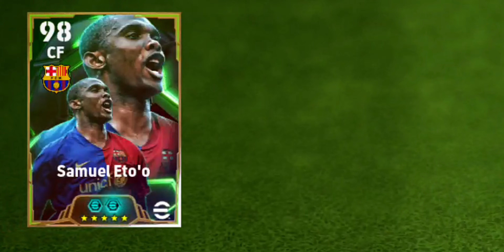Epic 🟢Eto'o 🔵🔴 Phenomenal CF💫 best in the game? | efootball 2️⃣5️⃣ mobile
Epic: Spanish League Attackers
Epic double booster Samuel Eto'o with phenomenal finishing skill gameplay review!
How good is Epic double booster Eto'o in efootball 25 mobile ?

14/10/2024
In addition to the 3 Epic players and 8 Highlight players listed below, 139 other currently active players will make an appearance in the Special Player List.
Some of these players have a Booster Slot.
Booster Slots can be activated via Booster Crafting. You can further customise the player's abilities by using Booster Tokens.
Epic players reflect a standout performance they put out during a specific season during their career. They also feature unique card designs stylised after photos taken during the season they are based on.
These players will also have "Boosters", which will see certain Player Stats of theirs enhanced.
Highlight players have different stats compared to their Standard counterparts, and they can also be further developed.
Sign these footballing greats and make your team that much stronger!